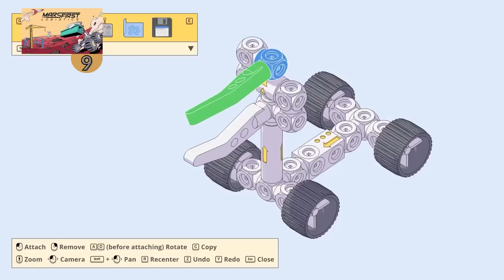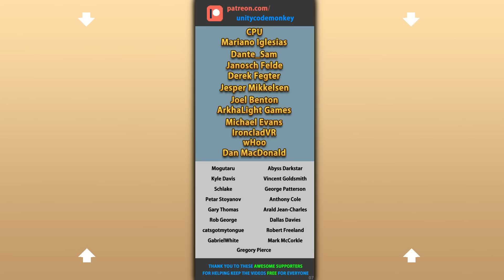TOP 10 NEW Games, Made with Unity! (JUNE 2023)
✅ Take your Skills from Beginner to ADVANCED with my Turn-Based Strategy course!
🎮 TOP 10 BEST NEW Games made with Unity released in JUNE 2023!

💬 As an Indie Game Developer it is important to keep an eye on your competition so every month I go through the Steam New Releases to see the best games released.
These are all games made with Unity so they showcase just how versatile the engine is which will hopefully inspire you to make your own games!

Driftwood
Mars First Logistics
Nova Lands
Pile Up!
Killer Frequency
Army of Ruin
Slayers X: Terminal Aftermath: Vengance of the Slayer
VR Battle Talent
Kingdom Eighties
BattleBit Remastered